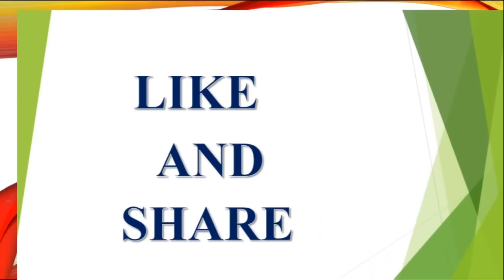Libra Zodic Sign 13 January 2019 In Telugu | Horoscope | Astrology | Rasi | V Prasad Health....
Libra Zodiac Sign 13 January 2019 In Telugu | Horoscope | Astrology | Rasi | V Prasad Health.

2019 ,వి ప్రసాద్ హెల్త్ టిప్స్ ఇన్ తెలుగు , V Prasad Health Tips In Telugu, Mesha Rashi (Aries Horoscope)

which rashi girl is best for marriage latest 2023,2024,2025 rashi phalalu in Telugu, Finacial problems, Latest